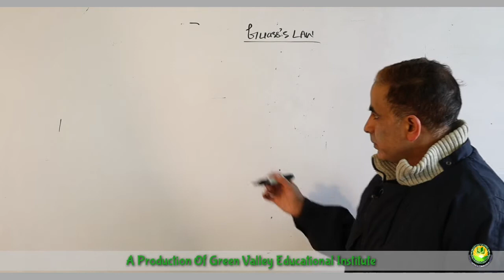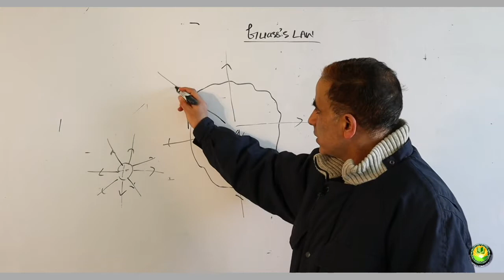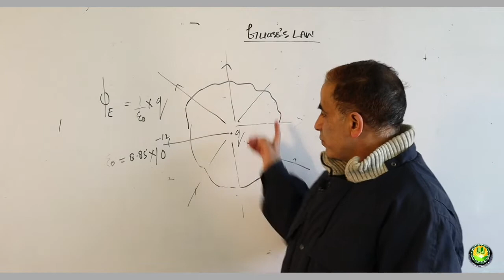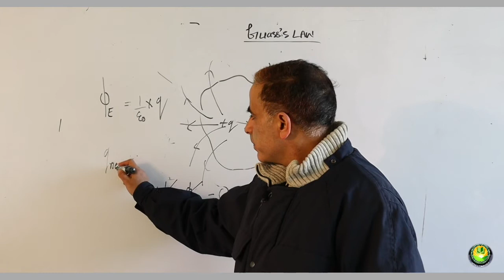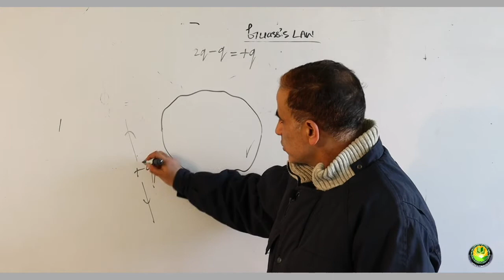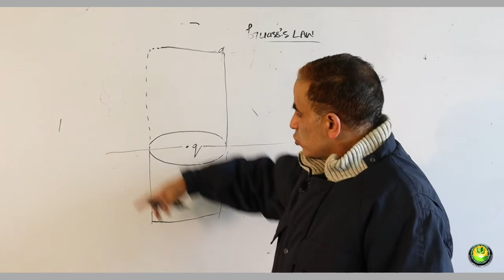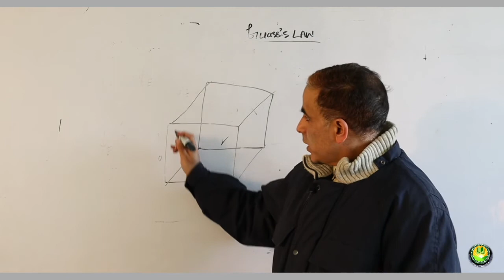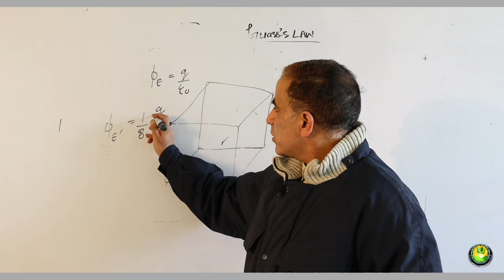Guass's Law (Physics) by Showket Ahmad